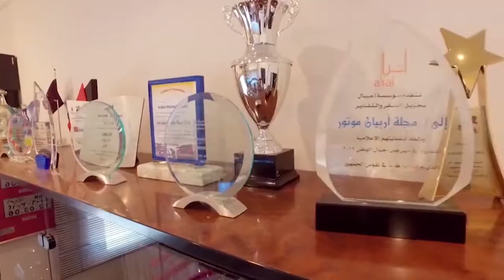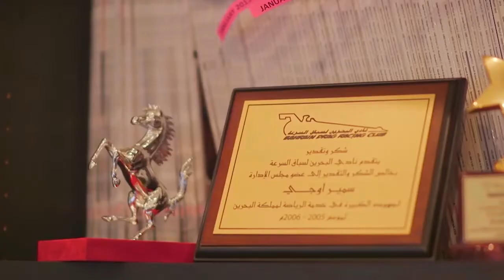Watch One of The Best Car Reality TV Show | Arabia Motors part 37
Watch One of The Best Car TV Show. It's a reality TV show about the publishers of Arabia Motors magazine and the most amazing cars that exist in the oil-rich Middle East.

Arabia Motors magazine was the best automotive car magazine in the Middle East that has won many awards including its own Netflix show. It's about showcasing the most luxurious cars in the world that are located in the Middle East

The Yin and Yang of automotive publishing, Mo and Sameer explore the cars, the personalities, and the events that make the Arabian Gulf automotive industry so exciting. Cars, cars, cars. From classic, brand new, or unique and rare, the editors of the most popular motoring magazine in the Gulf region expose collections that will leave you breathless. As fast-paced magazine editors with decades of experience in the automotive scene and knowledge of cars second to none, both Mo and Sameer take you on the ride of a lifetime. As they have just celebrated their 200th issue, they hire Nadia Hijris, a young mid-twenties Bahraini-British social media wiz to bring their company forward. From races, drift shows, and off-road fun, to getting access to the most exclusive showrooms and collections, their days never fail to excite. A blend of humorous moments mixed with the stress of getting an issue to print, this blood-pumping, heart-racing television show will put you in the driver's seat, experiencing the wild joyride that is their work, their passion, their life's investment before it's sold for audience consumption.

MotoroxTV is the leading Arabic and English Motoring streaming channel in the Middle East with access to Originals, Interviews, Test Drives & Reviews from the Arab world.
MotoroxTV, is the leading motoring digital platform that is based in Bahrain and is dedicated to showcasing what the Middle East is doing when it comes to automotive. Our top-notch team headed by Sameer Uchi (host of Arabia Motors Netflix Show) publishes short films on Supercars, Superbikes, Custom Bikes, Modified Cars, Auto Events, Auto Racing, interviews, Test Drives, Car Reviews, Motorbike reviews, and much more.

It's totally voluntary, and we still love you if you choose not to 😊❤️

Translated titles:
Mira uno de los mejores reality shows de autos | Arabia Motors parte 37

Sehen Sie sich eine der besten Auto-Reality-TV-Shows an | Arabia Motors Teil 37

Regardez l'une des meilleures émissions de télé-réalité automobile | Arabia Motors partie 37

Assistir a um dos melhores reality shows sobre carros | Arabia Motors parte 37

شاهد أحد أفضل البرامج التلفزيونية الواقعية للسيارات |

觀看最佳汽車真人秀之一 |阿拉伯汽車第 37 部分

Guarda uno dei migliori programmi TV di realtà automobilistica | Arabia Motors parte 37

最高の車の現実のテレビ番組の 1 つを見る |アラビアモーターズパート37

최고의 자동차 리얼리티 TV 쇼 중 하나 시청 | 아라비아 모터스 37부

Смотрите одно из лучших автомобильных реалити-шоу | Ар